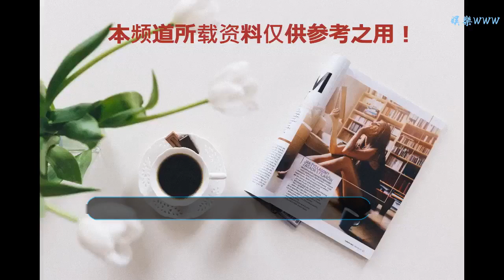岳云鵬上《國家寶藏》，一出場觀眾就笑岔了氣，這手也太搶鏡了！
谢谢！

      原標題：岳云鵬上《國家寶藏》，一出場觀眾就笑岔了氣，這手也太搶鏡了！

現在提到相聲演員，除了郭德綱之外，大家恐怕第一個想到的應該就是岳云鵬了。當初，他改編的一首《五環之歌》，可是膾炙人口。之后，憑借著在《歡樂喜劇人》當中的精彩表現，岳云鵬紅遍了大江南北，而他那賤萌的小表情，更是被網友做成了表情包，看起來真的是很搞笑了。

不過，雖然岳云鵬現在是風光無限。但他剛剛進入德云社的時候，可是連普通話都說不明白，所以只能打打雜。為了說好相聲，岳云鵬每天都會讀報紙糾正字音。平時也會細心觀察別人的表演，借鑒別人的經驗，自己不斷的學習進步。憑借著這份努力，岳云鵬才有了今天的成就。

走紅之后的岳云鵬，更是成為了各大衛視的爭相邀約的對象。而岳云鵬這些年除了相聲之外，還開始拍起了電影，他在《煎餅俠》里的表現還是非常值得肯定的。而且，岳云鵬還參加了很多綜藝節目，《了不起的挑戰》、《西游奇遇記》有了岳云鵬的加盟，真的增色不少。

近日，岳云鵬又參加了一檔央視的綜藝節目《國家寶藏》。而在這檔節目中，岳云鵬更是化身為一位秀才。要知道，在咱們的印象中，秀才都是清瘦儒雅的模樣，所以岳云鵬的扮相一出，觀眾都紛紛被逗樂了，只見胖胖的岳云鵬笑容可掬，看上去十分喜慶，尤其是他那肉嘟嘟的一雙手，真的是太搶鏡了。網友紛紛表示，還是第一次看見這樣的秀才呢！